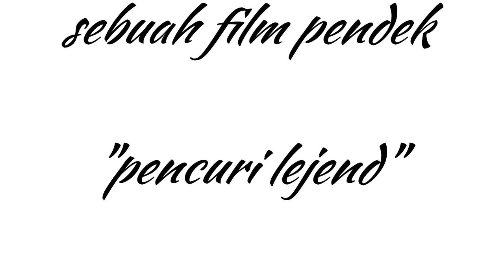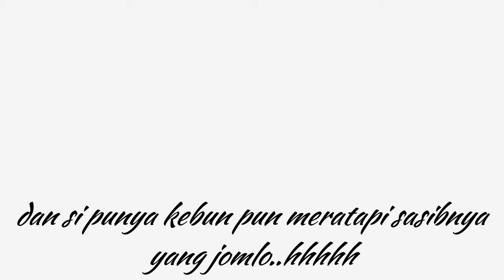FILM PENDEK "PENCURI LEJEND"🔥🔥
YO MEN WATSSAP :)
FILM "PENCURI LEJEND"🔥🔥
R.I.P kamera
hhhhhhhhhh😂😂😂